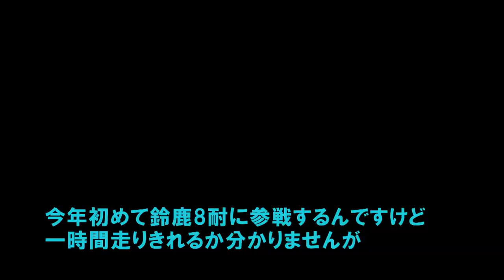鈴鹿8耐BS12広報耐久取材 Honda鈴鹿レーシング 日浦選手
鈴鹿8耐BS12広報耐久取材　Honda鈴鹿レーシングチーム　日浦大治郎選手

BS12広報担当が自ら参戦チームに取材をして、取材中に出会ったモノやコト、ライダーや監督、スタッフのインタビューなどをお届けしていきます。
一体何チーム取材できるのか...各チームのファンの皆さまの為にも全チーム取材出来るように気合いれます！

■第36回鈴鹿8耐■7月28日（日）13：00～21：54　スタートから花火まで録画中継